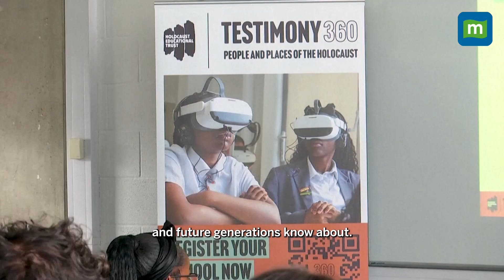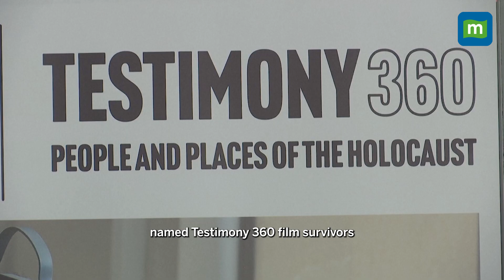Artificial Intelligence Helps Students Talk With Holocaust Survivors Who Are No More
Students in Britain are learning about the horrors of the Holocaust by talking to survivors...without having to leave the classroom. That's thanks to cutting-edge Artificial Intelligence and virtual reality. As the number of Holocaust survivors dwindles, program developers at the Holocaust Educational Trust say it's vital to find ways to immortalize their experiences and life lessons. Watch.